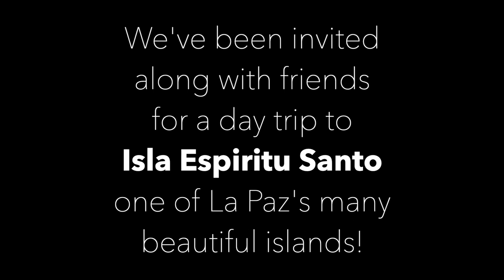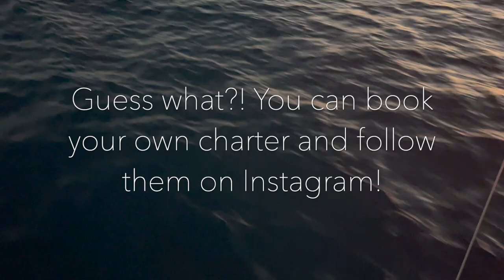Ep 21 | Fishing, snorkeling and island exploring!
Season 1 - This week we take a much-needed break and head out on an Isla Espiritu Santo adventure with Bay Dreamer Catamaran! Fishing, snorkeling and island exploring. Fun times!

XO, Blue Pearl

Our boat: 1984 Irwin 65 Ketch

Gear we use:
Big camera: Canon 5D Mark II
GoPro: Hero5
iPhone: 12 Pro Max and 12 Pro
Editing: Affinity Photo and iMovie

XO Chris & Jess